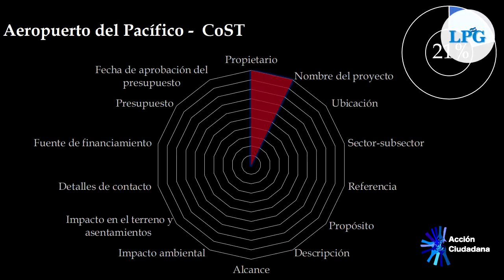FUNDE y Acción Ciudadana presentan monitoreo de transparencia en proyectos de obra pública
Las organizaciones FUNDE y Acción Ciudadana presentaron sus valoraciones sobre la transparencia ante el anuncio de los proyectos de infraestructura del Aeropuerto de El Pacífico, el Tren del Pacífico y nuevos centros penales.

¡Visítenos!